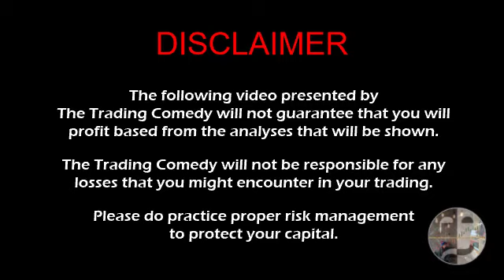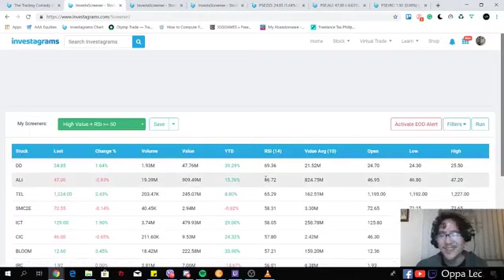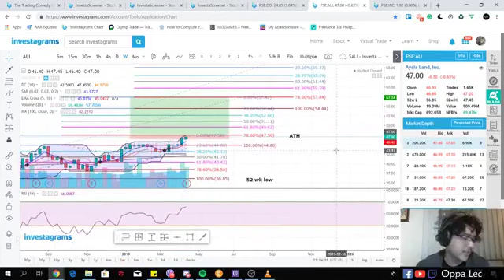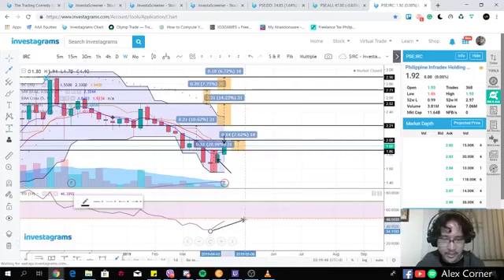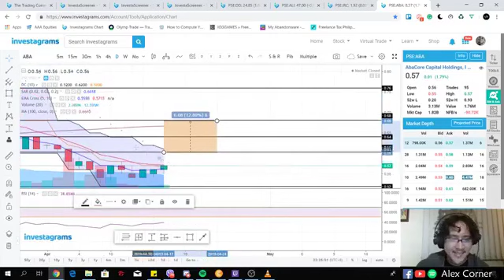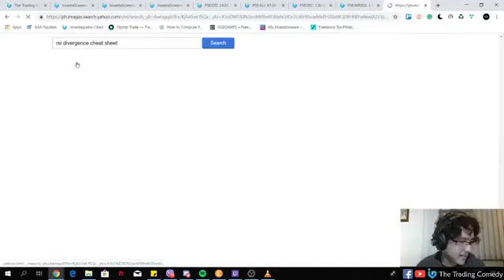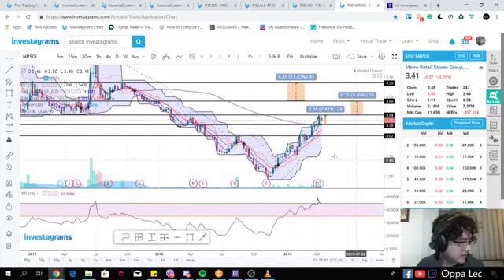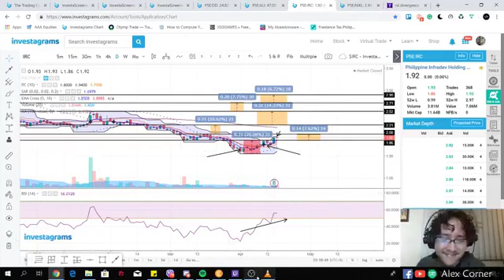AFTER HOLY WEEK - Refining Heaven & Hell ($ALI $DD $IRC)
04/21/2019 - Investa League Round 2 Preparation (Facebook Live Replay)